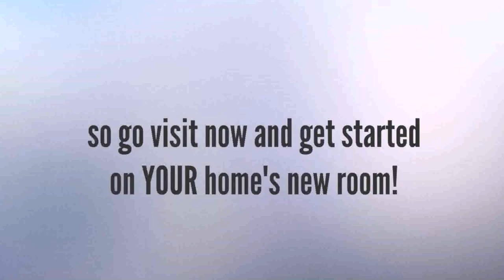Buy Car NY 5% DP